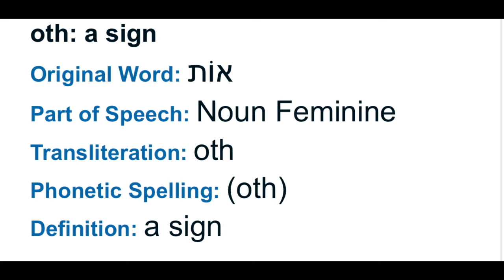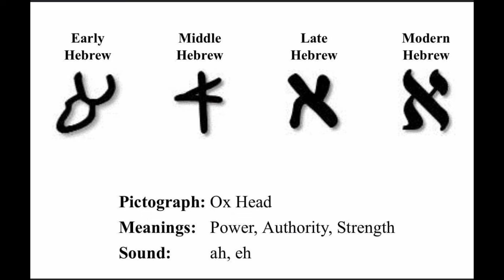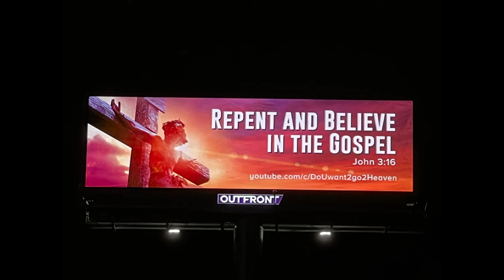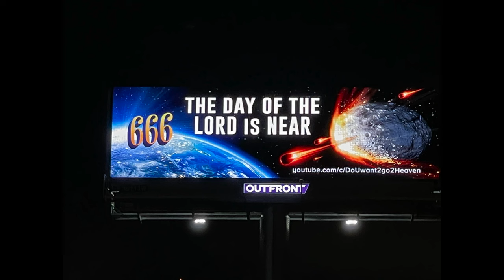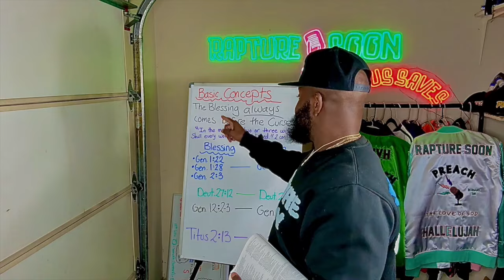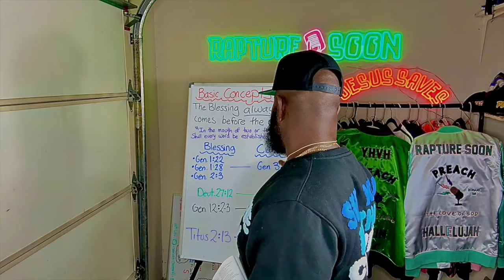Basic Concepts = The Blessing Before The Curse!